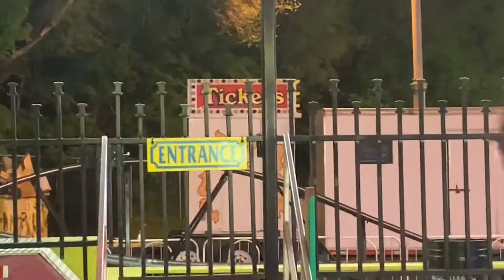Carnival with our Family!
We went to a carnival and had so much fun!
This video will show you what we did!